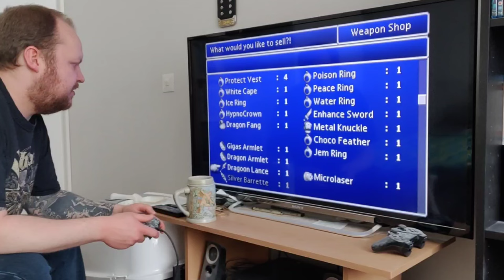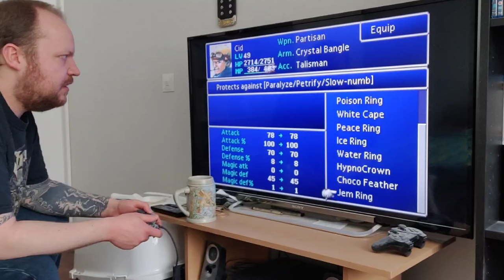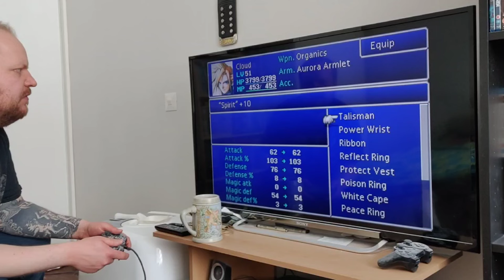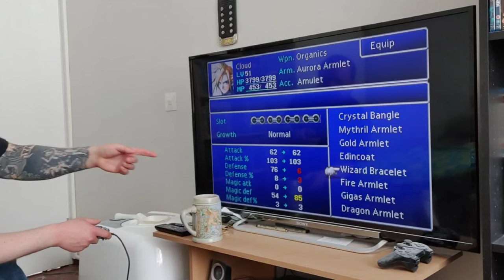Playing Final fantasy 7 (Part 9)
Hunting "Huge materia", and diving into Cloud's subconcious.